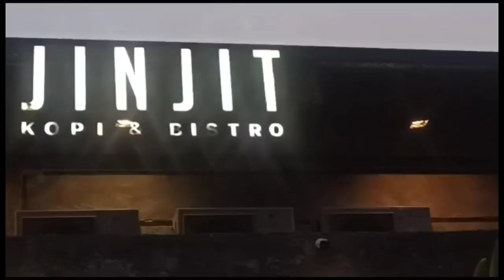Cara Menghilangkan Kejenuhan Dengan Wisata Di Tempat Kuliner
Cara Menghilangkan Kejenuhan Dengan Wisata Di Tempat Kuliner mengulas tentang tempat kuliner yang menawarkan wisata alam terbuka sehinggga sangat efektif untuk menghilangkan kejenuhan dan kebosanan dari rutinitas sehari-hari. Video lain yang berhubungan di @wisatadankuliner
13.